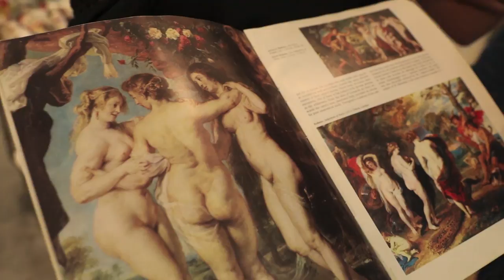WingDad: Episode 10 - "Russian Girls"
SUMMARY:
When Dad learns luscious super model Katya has finally agreed to pose for Nick, he tells him Eastern European girls will always take off their clothes for an old appliance. When the advice backfires, Dad rescues the day by teaching all how to play "strip" chess.

STARRING:
Katya Kulyzhka as Katerina
Alesya Bikeeva as Minka
Valentina Changuli as Olga
Anastasia Netrebuyk as Laudmilla
Eric Weber as Dad
Nick Weber as Nick
Joanna Weber as Mom

Directed by Eric and Nick Weber

Cinematography Zev Starr-Tambor

Written by Eric and Nick Weber

Sound Vlad Bizzy Miroshnikov